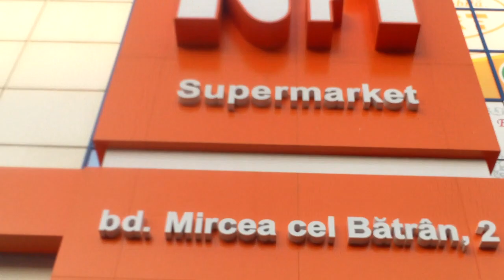Poliţia deja îngroapă dosarul agresării nevăzătorului - Curaj.TV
La doar 24 de ore de la incidentul de la Ciocana, purtătorii de epoleţi deja se manifestă părtinitor, apără poziţia magazinului în incinta căruia a fost agresat tînărul nevăzător